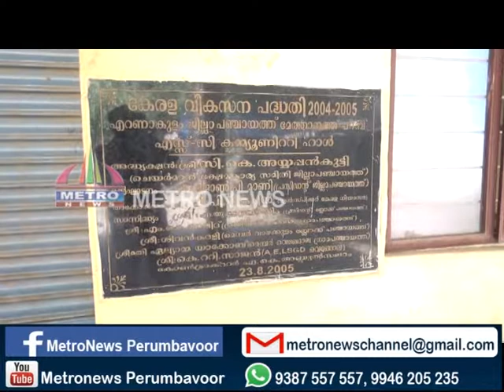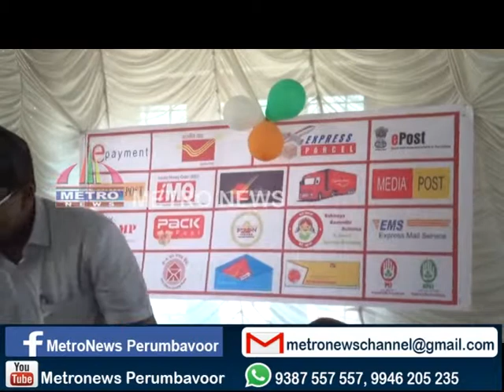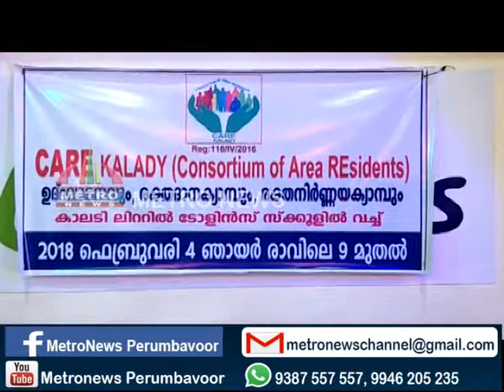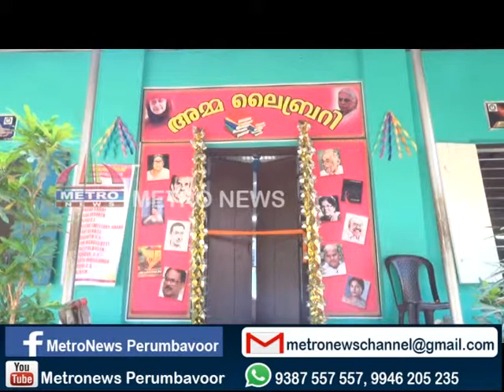METRO NEWS 6 2 2018